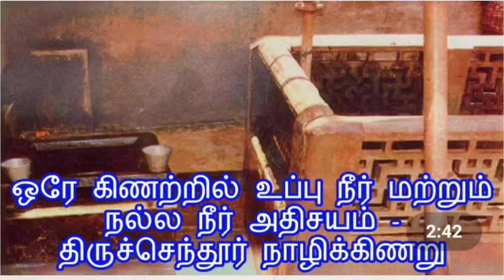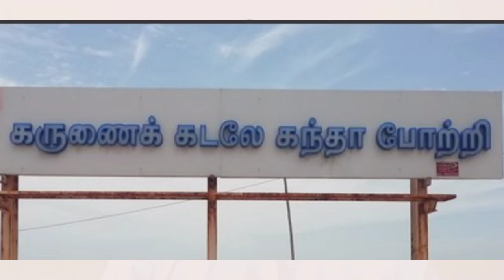திருச்செந்தூா் முருகன் கோவில்-வழிபடும் முறை-தமிழ்-Thiruchendur-Tamil-Raja Eswaran-Raja-®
திருச்செந்தூா் முருகன் கோவில்
Murugan temple
வழிபடும் முறை
powerfull god
திருச்செந்தூா் கடல்
முருக பக்தன்
Raja Eswaran